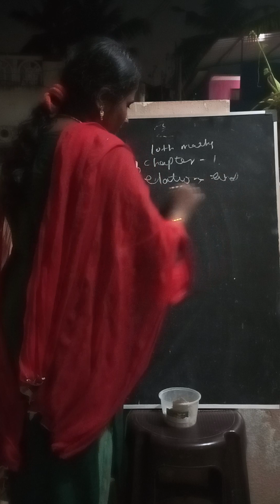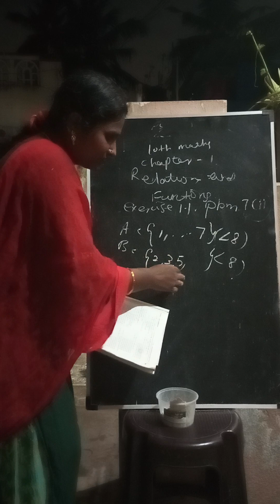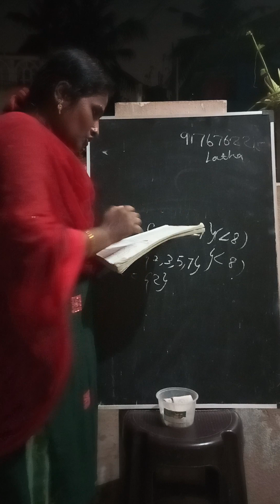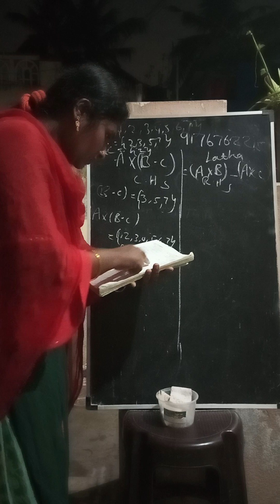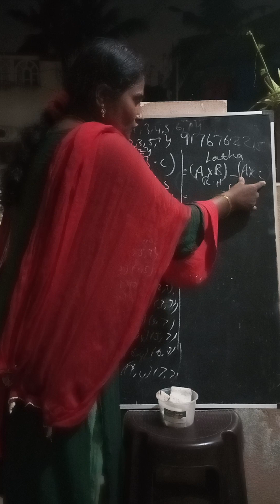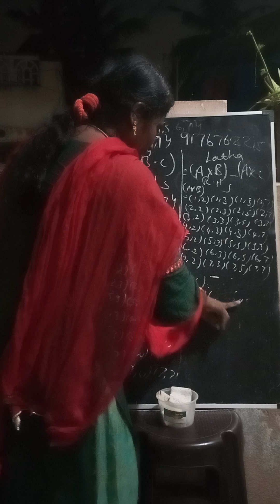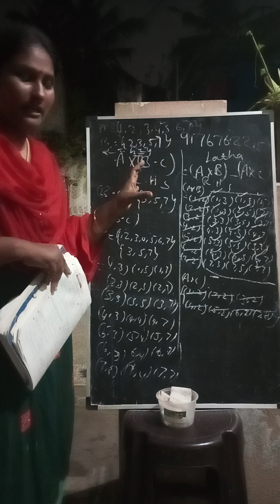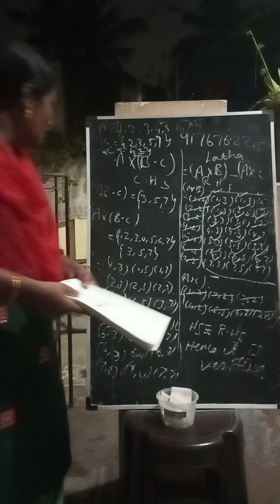10th std maths, stateboard, பத்தாம் வகுப்பு கணக்கு பயிற்சி 1.1, chapter 1,சேப்டர் 1,sum 7,கணக்கு 7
10th std maths exercise 1.1, chapter 1,problem 7
ஓம் ஸ்ரீ வெற்றி விநாயகா போற்றி
ஜெயந்தி நாராயணன் பேலஸ்
இரும்புலியூர்
ஓல்டு ஜி எஸ் டி ரோடு
கிழக்கு தாம்பரம்
செ59
in this video u all c about Amavasai pojja oonjal urchavam in shree irumbaliyur shree Chelliamman koil
செல்லியம்மன் கோயில்ல அமாவாசை ஊஞ்சல் உற்சவம்

# ஓம் அருள்மிகு வெற்றி விநா
யகா போற்றி
videos, shorts
அன்றாட செய்திகள்
Inspirational quotes and biography
தன்னம்பிக்கை வரிகள் மற்றும் சாதனை புரிந்தவர்கள் வரலாறு
# ஓம் அருள்மிகு முத்து மாரியம்மன் திருக்கோயில்
கிழக்கு தாம்பரம்
சென்னை 600 059
Mr Venkatesh
UTO TV Universal Temple Organization TV வாழ்ந்து காட்டுவோம்
Easy English and Marhs with me Latha
Tenth and twelth standard math
Thiruvannamalai Piurnami Girivalam
Chithra Pournami
சித்ரா பவுர்ணமி
நினைத்தாலே முக்தி தரும் திருவண்ணாமலை கிரிவலம்
இராமேஸ்வரம் அருள்மிகு இராமநாத சுவாமி திருக்கோயில்
சமையல் குறிப்புகள்
Kitchen recipies
Daily viral news
வைரல் செய்திகள்